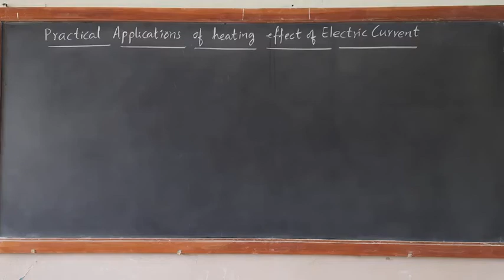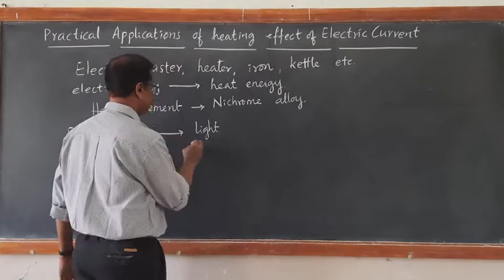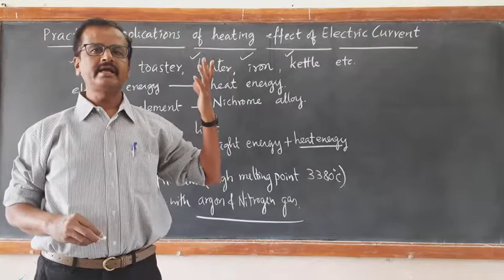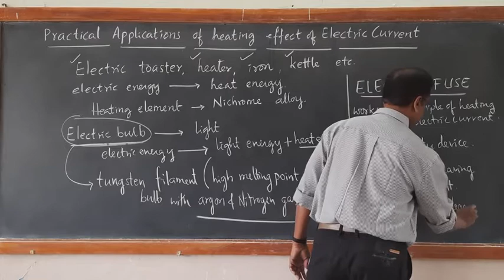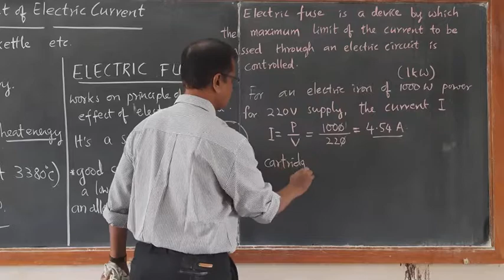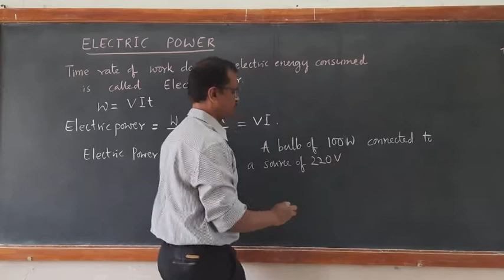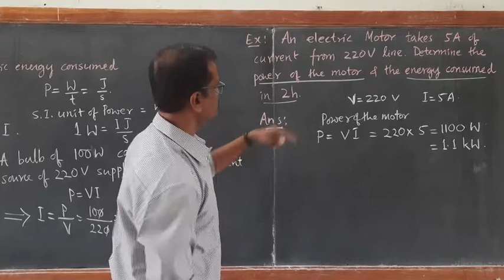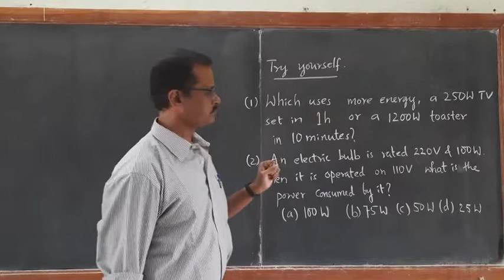X PHY MMK 21 SEPT 2020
ELECTRIC POWER